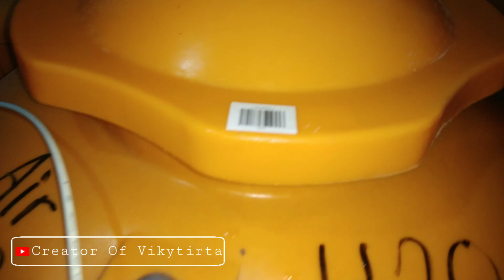Segerbener Hasil Tes Air RO Yang Membuat Kaget Pasca Ganti Membran||Depot Air Minum Galon